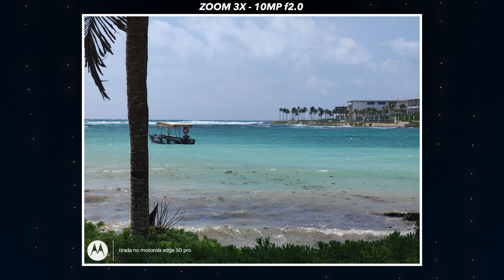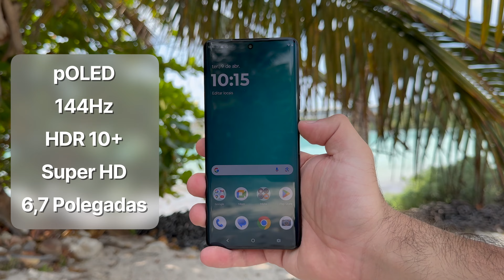EDGE 50 PRO | Conheça o NOVO CELULAR da Motorola em 6 minutos!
A Motorola anunciou o EDGE 50 PRO, seu novo smartphone que conta com várias características premium como câmeras de 50mp, 4.500 mAh com carregamento super rápido de 125W, snapdragon 7 gen 3 com até 12GB de memória RAM, Android 14 de fábrica e tela pOLED de 6,7 polegadas! Vem conhecer mais sobre ele nesse vídeo.

• íNDICE:
00:00 Introdução
00:47 Câmeras
03:43 Tela e áudio
04:17 Desempenho
05:16 Bateria
05:51 Conclusão

Texto base para esse vídeo:

Hoje eu quero começar diferente,  já destrinchando as câmeras!
Na parte traseira temos esse conjunto triplo de câmeras, composta por uma principal de 50MP com OIS e abertura f 1.4
Uma Ultrawide que também tem função macro de 13 MP
E uma telefoto zoom de 3x de 10MP que chega a até 30x zoom digital.

Essas são as fotos que a gente consegue tirae, no geral todas sao muito boas, e o que se destaca por aqui é o tom de pele, que transmite a verdade!
A Motorola é a primeira marca do mundo a ser certificada pela pantone ao entregar fotos com tom de pele real e tela com cores realmente fiéis.

Eu ainda não mostrei a frontal, mas saiba que ele tem 50MP e conta com AUTOFOCO, o que é muito bom...

As fotos de fato eu gostei, o ambiente também ajuda bastante ele tem bons modos a serem destacados:
O novo MOTO AI inclui estabilização inteligente, rastreio de foco, longa exposiçãoe tantos outros...

No entanto, esse smartphone decepciona no quesito video! Por se tratar de um Pro, nós sempre esperamod o melhor e não é o caso desse modelo
Existe o Edge 50 Ultra, que tá muito bom e é melhor que esse carinha obviamente... Melhor do que eu ficar falando aqui, é vocês verem na prática,  se liga ai!

Esse novo aparelho também tem uma excelente tela de 144 Hz pOLED de 6,7 polegadas, quase sem bordas, com resolução Super HD e certificação HDR10+.
Ele também motorola conta com áudio estéreo Dolby Atmos e suporte para Dolby Head Tracking , que está incluído quando pareado com moto buds+

O edge 50 pro vem com processador Snapdragon® 7 Gen 3, que lida bem com jogos, vídeos, transferências de arquivos, etc.
Ele chega a ter até 12 GB de memória RAM e até 256 GB de armazenamento interno.
Pra finalizar... Ele vem com carregamento TurboPower™ de 125W para recargas rápidas e carregamento sem fio TurboPower™ de 50W 10.